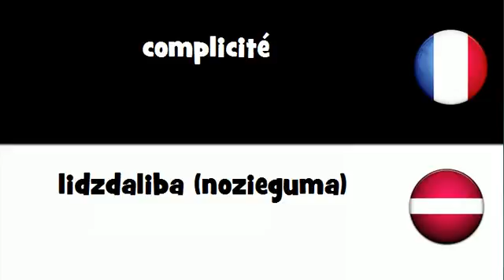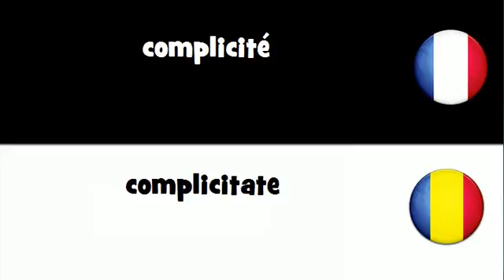Traduction en 20 langues # complicité